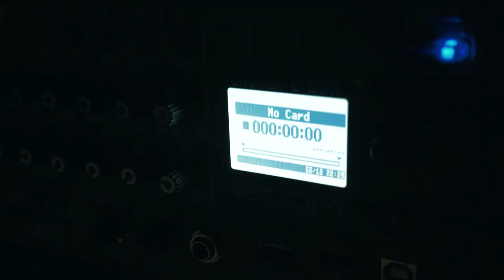ESTO UTILIZO PARA TOCAR EN FIESTAS PRIVADAS 🔥